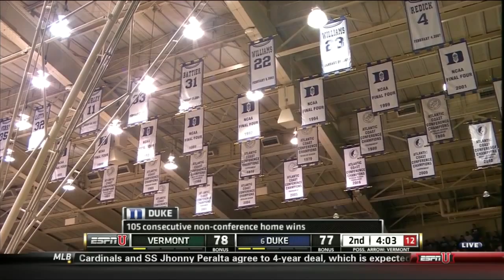11/24/2013 Duke Blue Devils vs Vermont Full Game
2013-14 NCAA Basketball matchup between Duke Blue Devils vs Vermont Full Game